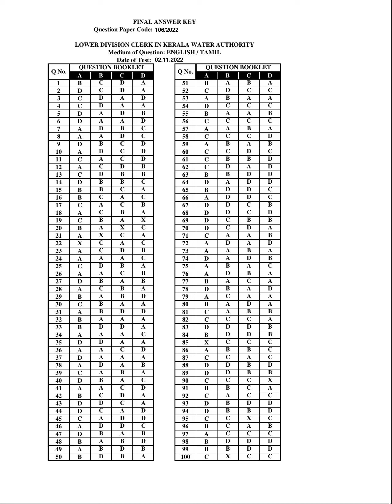Final Answer KeyLOWER DIVISION CLERK IN KERALA WATER AUTHORITYLOWER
Final Answer Key
LOWER DIVISION CLERK IN KERALA WATER AUTHORITY

LOWER DIVISION CLERK IN KERALA WATER AUTHORITY updpscusr4 Wed, 12/07/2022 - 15:39
QUESTION CODE  :106/2022   LOWER DIVISION CLERK IN KERALA WATER AUTHORITY    MEDIUM OF QUESTION : ENGLISH / TAMIL    DATE OF TEST : 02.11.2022   DATE OF UPLOAD : 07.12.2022
Answerkey file
106_2022t.pdf